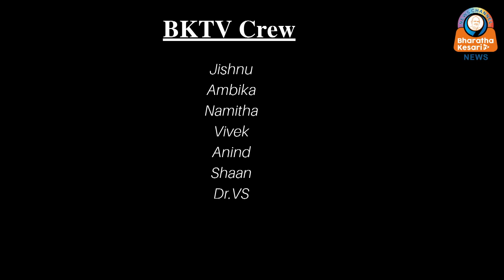വായിൽ മനുഷ്യന്റെ തലയും കടിച്ചുപിടിച്ച് രാത്രി തെരുവിലൂടെ ഓടുന്ന നായ